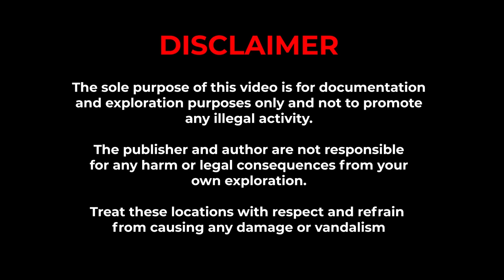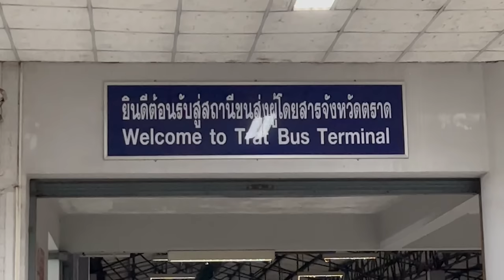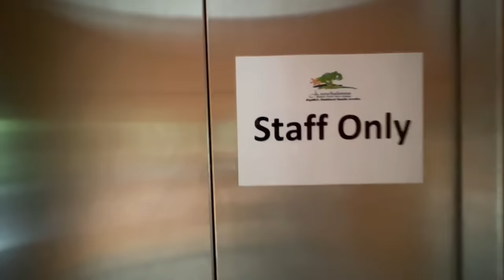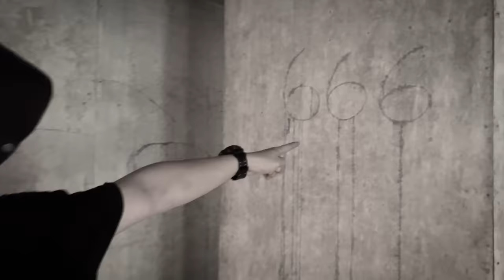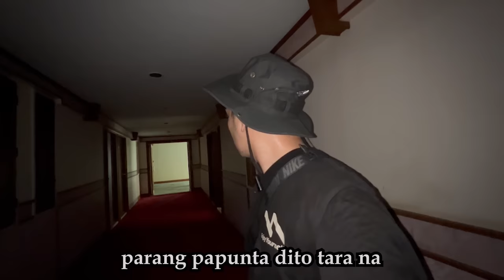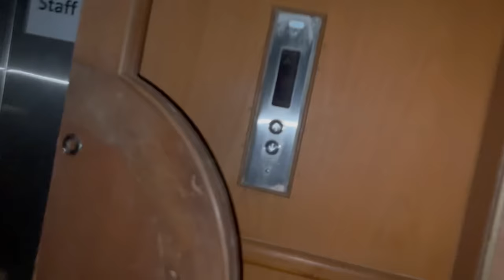Most Haunted Abandoned Ghost Ship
I explored the most haunted abandoned ghost ship in Thailand at sobrang daming hindi maipaliwanag na experience,  babalikan namin ito para mag overnight challenge pag 100k na tayo dito. dito ko bubuksan play button naten!

Help me reach my goal this year.  labyuuu

see you sa next video.